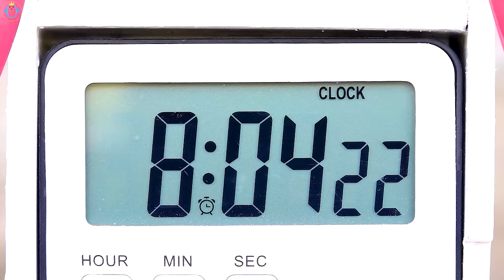Car toys, Fire truck, Crane rescue Dump truck - JCB Construction vehicles for kids